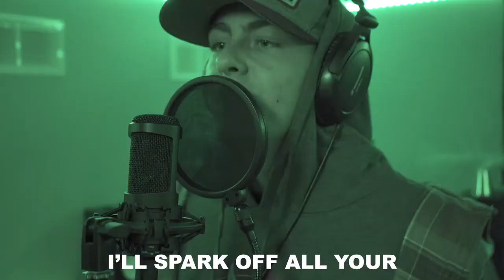CYPHERDOME SESSIONS VOL 4 ft. Jamo Neat for RFPMEDIA PRESENTS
Our Cypherdome Sessions are a one take cypher presenting talented artists to showcase their skills on the mic. The segments are all original and beats are produced by 7pahks Beats.

This edition featuring Jamo Neat was recorded @7pahks studio in North Bay, Ontario, Canada.

Let us know what you think and who should be featured in the future...